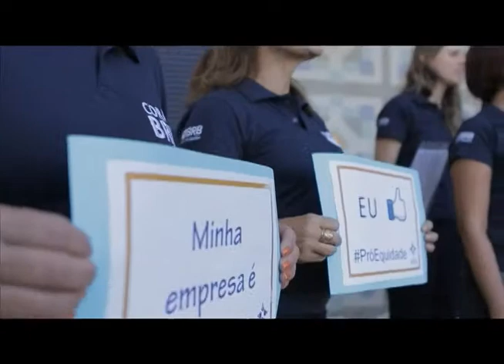Quadro Momento da Economia- BRB 05 07 14